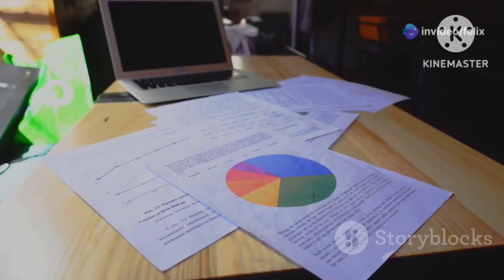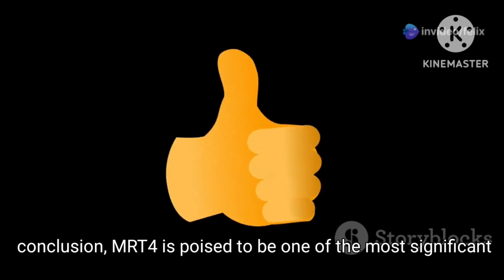MRT-4 Project Update (2025) – A Game-Changer for Metro Manila and Rizal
Discover the latest on the MRT-4 Project in this exciting update! 🚆 Set to revolutionize commuting between Metro Manila and Rizal, this 12.7-kilometer elevated railway is designed to ease the notorious traffic congestion of Ortigas Avenue. With 10 strategic stations and a capacity to serve over 400,000 passengers daily, MRT-4 promises a transformative travel experience, cutting travel time significantly.

Join us as we explore the project's current status, funding details, and potential challenges ahead. From aerial drone shots to animated route maps, witness the scale of this ambitious infrastructure project.

Let’s discuss in the comments: Will MRT-4 meet its 2030 completion target?